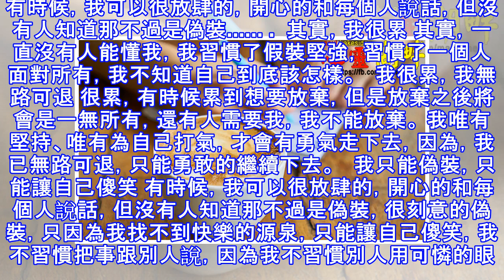我很累，我無路可退！（說到心坎裡了，看哭了）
有時候，我可以很放肆的，開心的和每個人說話，但沒有人知道那不過是偽裝.  其實，我很累 其實，一直沒有人能懂我，我習慣了假裝堅強，習慣了一個人面對所有，我不知道自己到底該怎樣。   我很累，我無路可退 很累，有時候累到想要放棄，但是放棄之後將會是一無所有，還有人需要我，我不能放棄。 我唯有堅持、唯有為自己打氣，才會有勇氣走下去，因為，我已無路可退，只能勇敢的繼續下去。   我只能偽裝，只能讓自己傻笑 有時候，我可以很放肆的，開心的和每個人說話，但沒有人知道那不過是偽裝，很刻意的偽裝，只因為我找不到快樂的源泉，只能讓自己傻笑，我不習慣把事跟別人說，因為我不習慣別人用可憐的眼光看我。  ...
源: pixpo